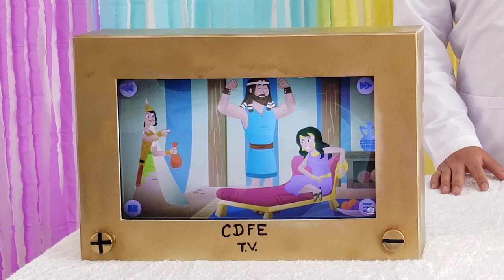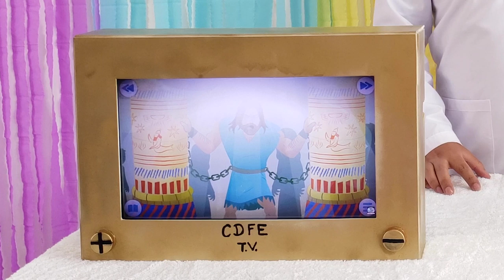Cdfe Niños culto virtual. Historia de Sansón. (domingo 24 de mayo)